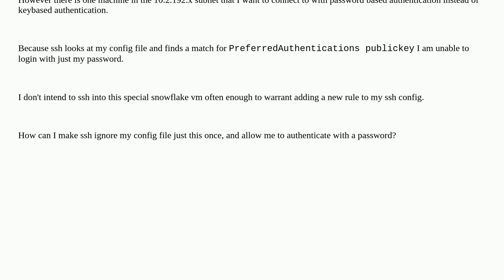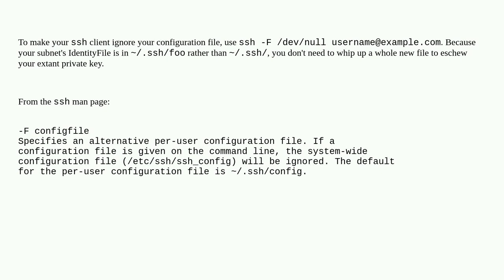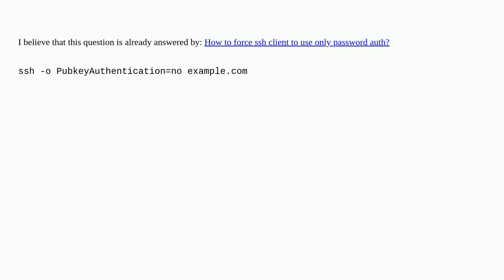Unix: How can I make ssh ignore .ssh/config?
How can I make ssh ignore .ssh/config?

A special thanks goes out to the awesome community

  ssh